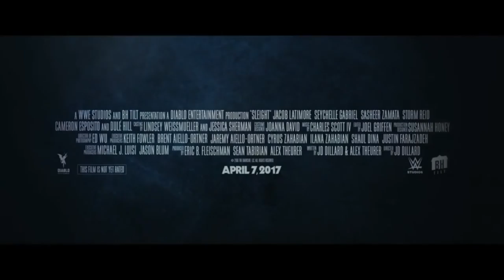Sleight HD Trailer(2017) WWE movie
A young street magician (Jacob Latimore) is left to care for his little sister after their parents passing and turns to illegal activities to keep a roof over their heads. When he gets in too deep, his sister is kidnapped and he is forced to use his magic and brilliant mind to save her.
Starring Jacob Latimore, Seychelle Gabriel and Dulé Hill.